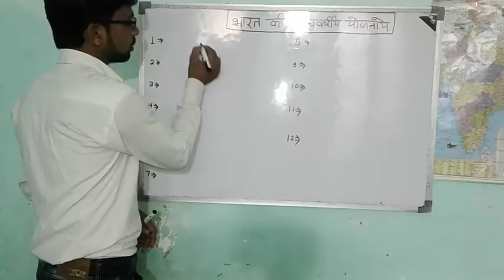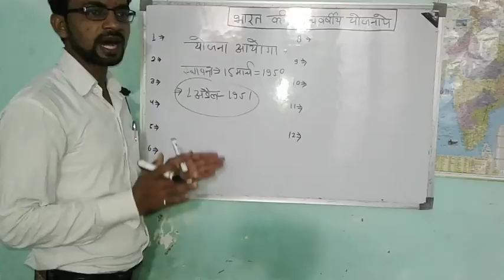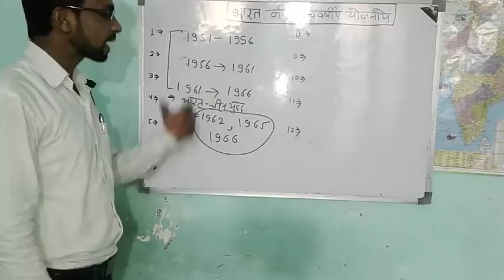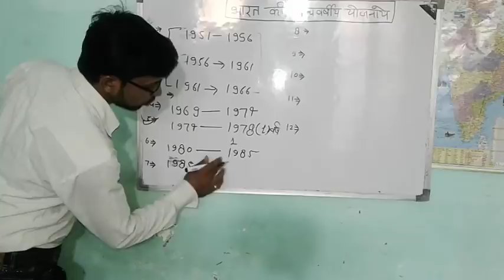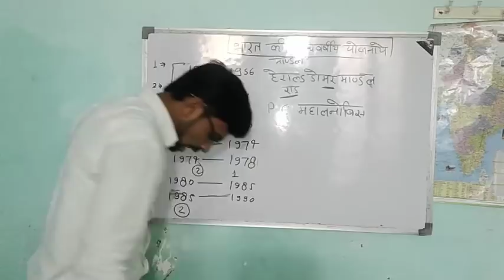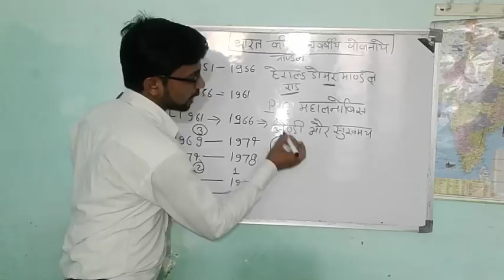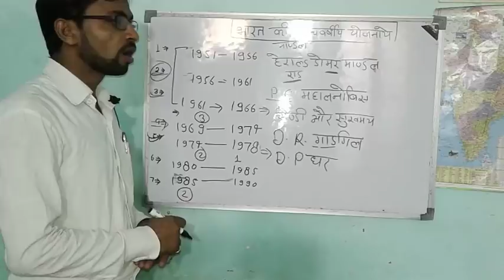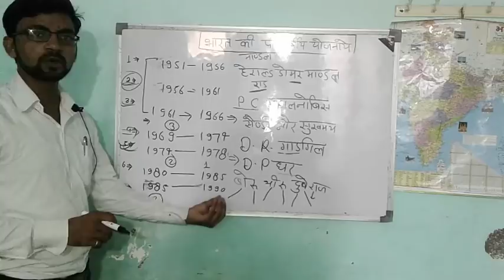भारत की पंचवर्षीय योजनाएँ ( FIVE YEARS PLANS OF INDIA ) Tricks ☺☺☺ से पढ़े